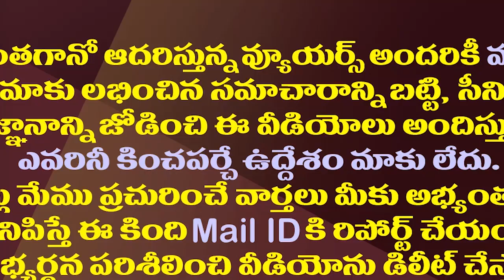పొలిటికల్ ఎంట్రీపై నిమ్మగడ్డ షాకింగ్ కామెంట్స్| Nimmagadda Shocking Reaction on His Political Entry